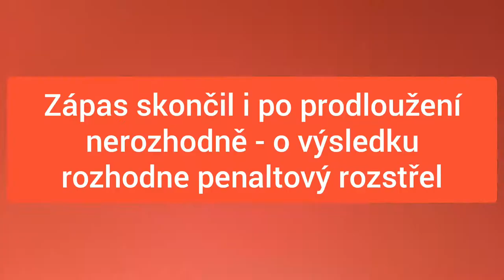FC Viktoria Plzeň ❌ Atlético Madrid